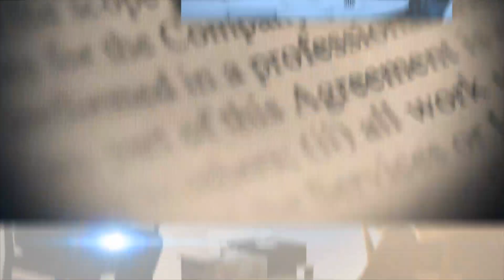Peter Prazmowski Director Ejecutivo del Consejo Nacional de Competitividad de Republica Dominicana